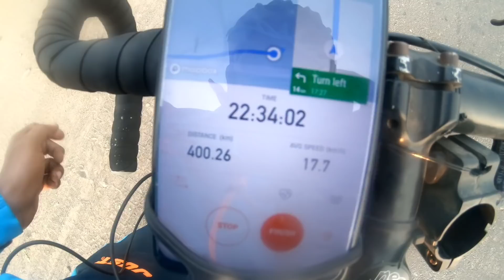Mumbai to Jalgaon on Bicycle | 400 Kms in 4 Days | 2000 kms Maharashtra Tour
Want to cycle from Mumbai to Jalgaon and see all the sights in 400 kms in 4 days? Watch this video and find out how! On this amazing Bicycle Ride from Mumbai to City of Bananas Jalgaon, you'll see amazing landscapes, banana plantations and beaches. You'll also see villages, lakes and monuments on this 4000-kms cycling adventure. So saddle up and get ready to have the time of your life!